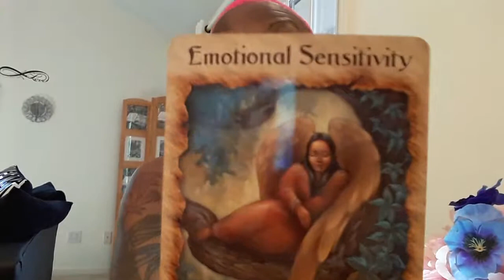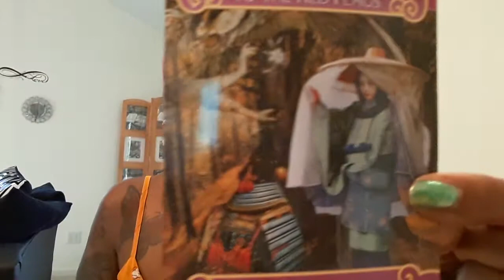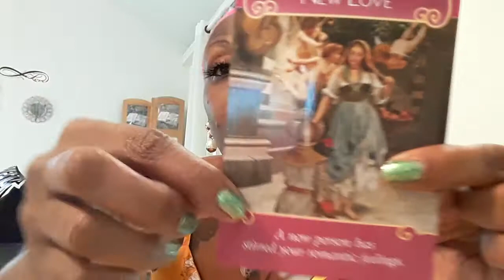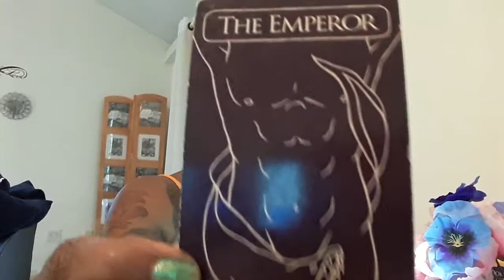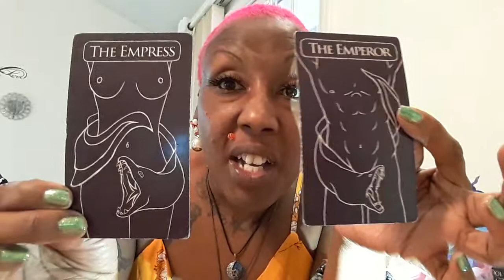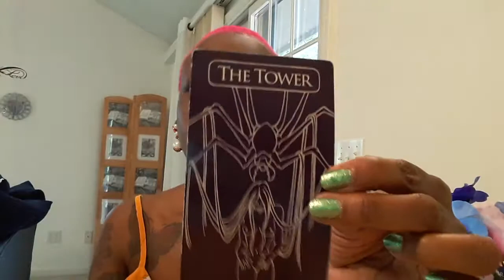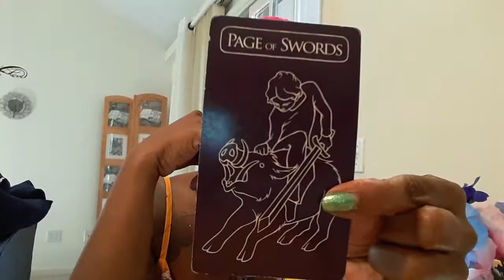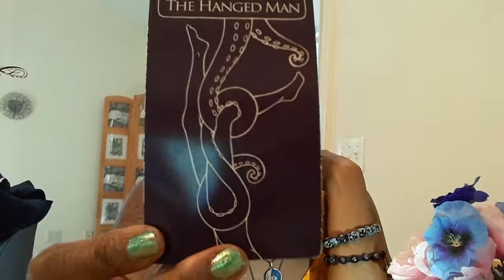Twin Flames DF🌹DM Time Release that Ex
Twin Flames Time Release That Ex
blocking